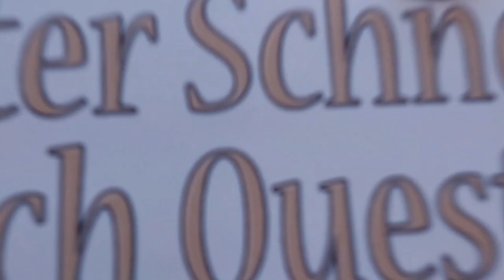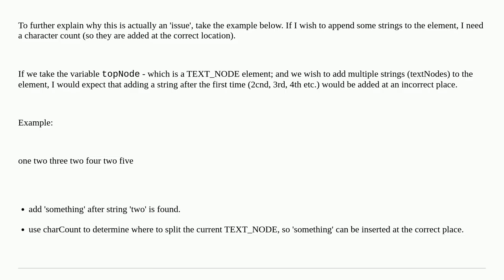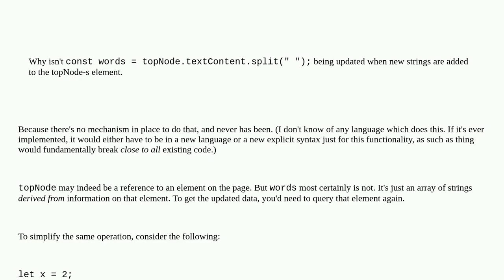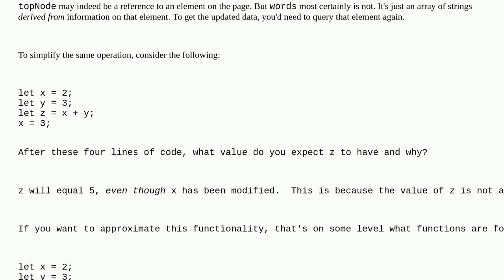Why isn't an array containing strings - gathered from an element - being updated when changes are...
Why isn't an array containing strings - gathered from an element - being updated when changes are made to the element?

A special thanks goes out to the community

  javascript